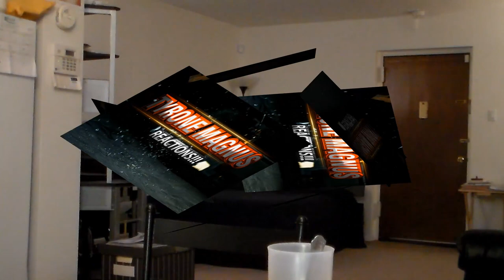Thug Life Christmas REACTION!!!